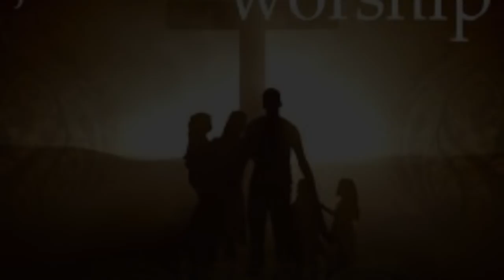Most Powerful Worship Songs To Cast Out Demons From Your House And Your Life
Hello!
The Pandemic Crisis has called for your urgent support, to help Orphans, Street Kids, and the Homeless at the Chosen Rehab & Children Center at Accra Ghana.

OUR URGENT NEEDS:
1. Prayers, Food, Clothes, Story Books
2. Volunteers (Nurses & Teachers etc.)
3. Financial Support (Bills, Building)
4. Expansion of our current facility
5. Come and Celebrate Your Special Occasions with us. Luke 14:12-14

Call: Mtn Momo: 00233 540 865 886
Call: Voda Cash: 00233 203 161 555

Local Ghana 🇬🇭
Bank: Fidelity Bank
AC: Chosen Rehab center
AC: No.2090023447266

International Bank:
Fidelity Bank
AC: NO.1951023447267
Switch code: FBLIGHAC

Kindly Visit Us & Forward this message. 🚀📣
May God Richly Bless You. Most Powerful Worship Songs To Cast Out Demons From Your House And Your Life